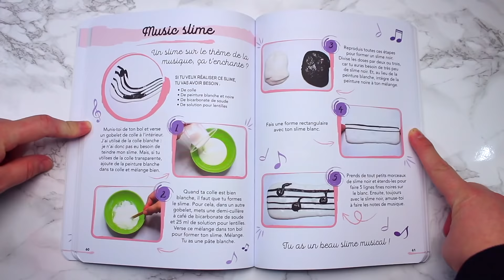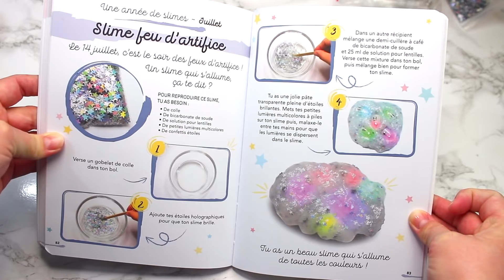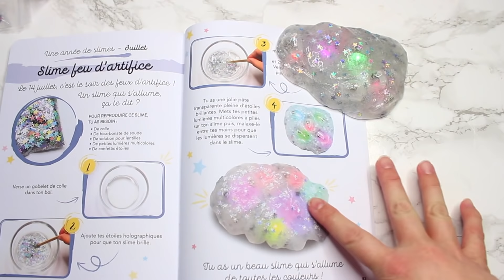45 idées et recettes de slime ! J'AI ECRIT UN LIVRE DE SLIME 😱 Super slime addict 😍┃Reva ytb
Hello,

Je vous présente le livre de slime que j'ai créé avec Larousse :)
Vous trouverez à l'intérieur des astuces et conseils ainsi que plus de 45 idées et recettes de slime !

Le livre sera disponible dans tout les supermarchés , e.leclerc , carrefour , monoprix  et bien d'autres ainsi qu' à la fnac , cultura, décitre , librairies indépendantes ... Le MERCREDI 7 FEVRIER au prix de 9€95 .

J'espère vraiment qu'il va vous plaire :)
Moi j'adore le résultat, Fanny la graphiste à fait un travail fou de présentation et le rendu est vraiment top !
J'ai hâte que vous puissiez me dire ce que vous en pensez... Pour ça n'oubliez pas le revalivreslime sur les réseaux pour que je puisse voir toutes vos photos ou réalisation des recettes :)

Comme je disais plus haut c'est une graphiste qui a fait toute la mise en page mais j'ai été aussi aidé de Sophie, éditrice, qui m'a donné des idées et aidé avec plusieurs formules d'accroche quand je séchais :)
Je les remercie parce qu'elles ont vraiment fait un boulot monstre.
Et bien sur je remercie Larousse de m'avoir choisi pour ce projet dingue :)
C'était important pour moi de dire que c'est certes ma photo et mon nom qu'on voit sur la couverture mais que je n'ai pas fait ce livre entièrement seule et que j'ai eu la chance de travailler avec une équipe géniale !
Et une petite pensée également pour René le photographe qui m'a beaucoup fait rire et à qui on doit les photos des slimes en couverture ainsi que les photos des slimes petit déjeuner .

Je pouvais pas dire tout ça dans la vidéo ça aurait été un peu trop long mais je voulais vraiment le souligner quelque part :)